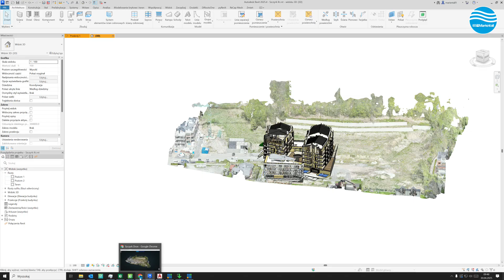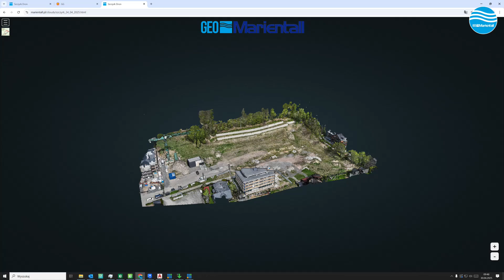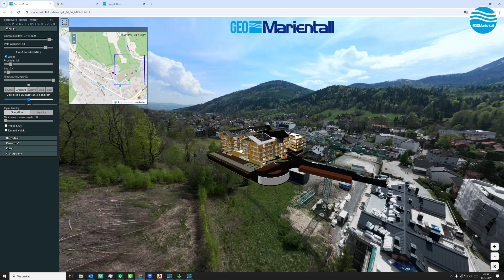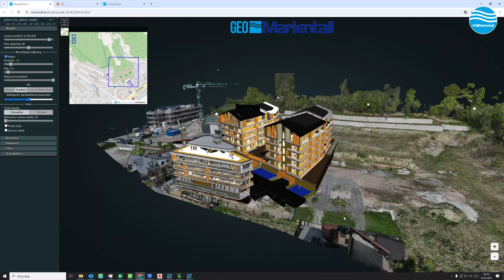Wizualizacja pliku ifc na chmurze punktów i panoramach, Visualization of ifc file on point cloud.